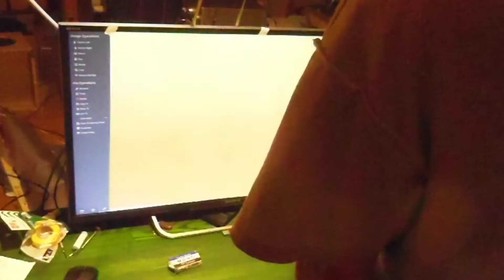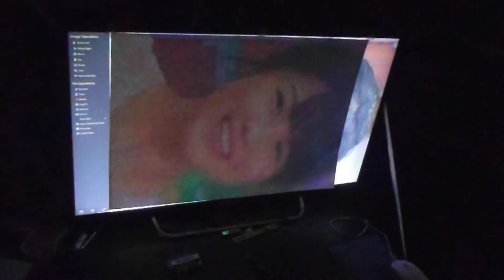マルコポロリのアシスタントさん、衝撃告白！